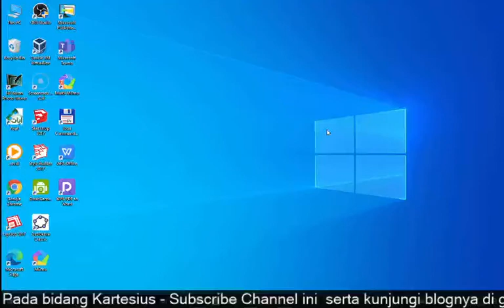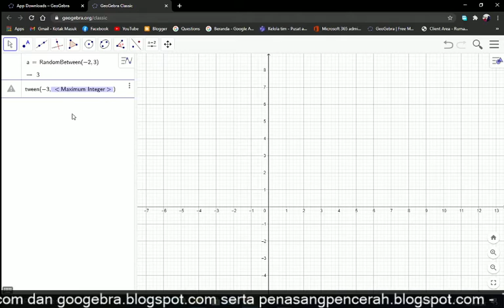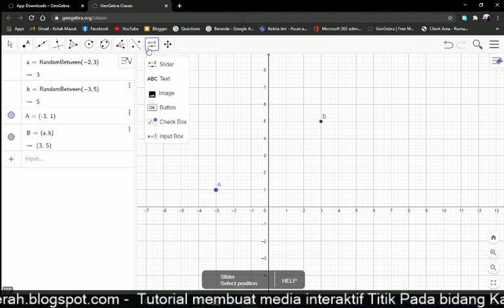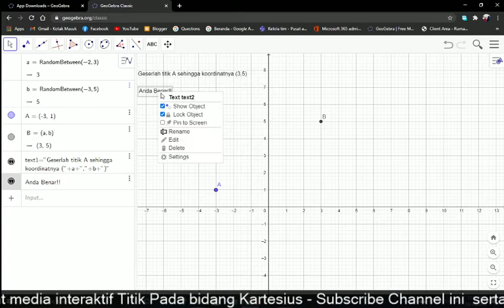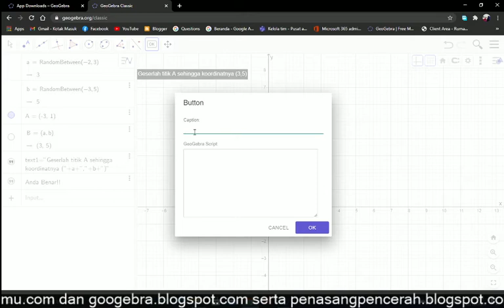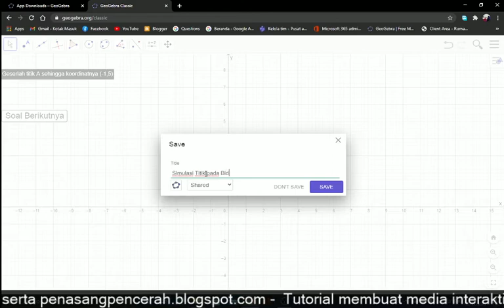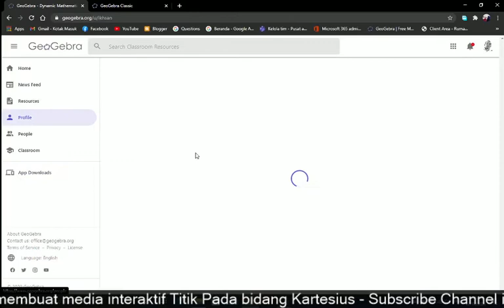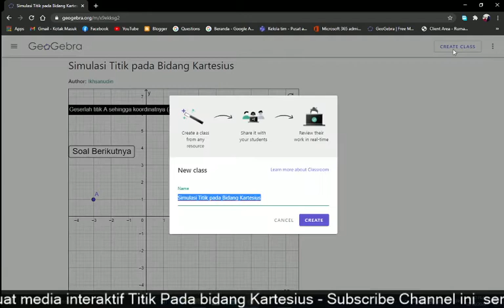Cara Membuat Media Interaktif Koordinat Titik Pada Bidang Kartesius Menggunakan GeoGebra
Gunakan GeoGebra untuk membuat media interaktif semisal koordinat titik pada bidang kartesius, dengan menggabungkan beberapa trik dan script. Scriptnya: UpdateConstruction[]